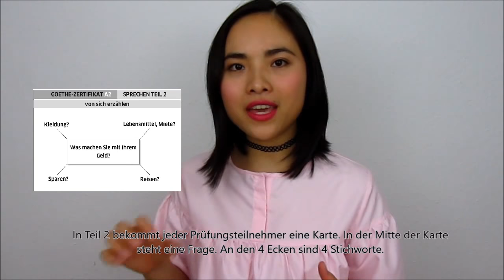Lektion 39 💎 Goethe Zertifikat A2 - Sprechen (1) I Tam Nguyen I De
🌟 Wortliste A2